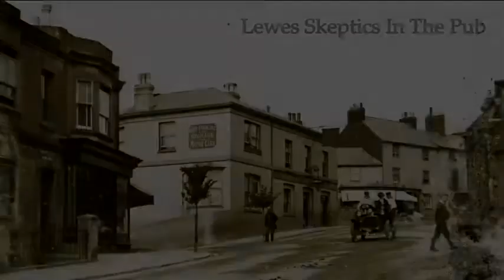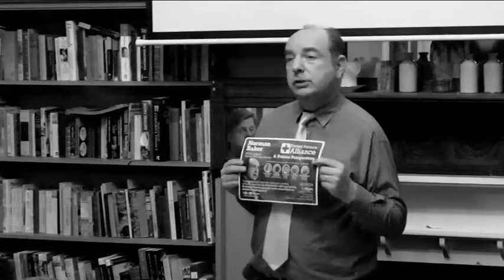Drug Policy — Norman Baker MP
Lewes Skeptics In The Pub
7th January 2015
A talk on drug policy, referencing much evidence, by Norman Baker, Liberal Democrat MP for Lewes